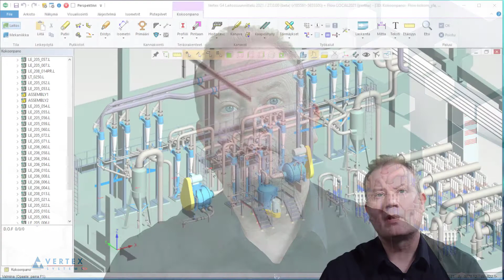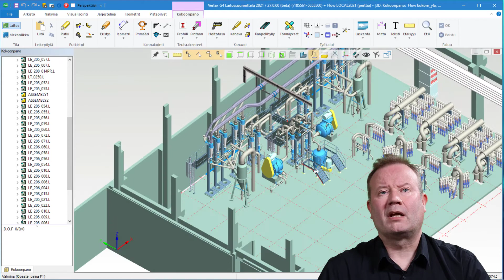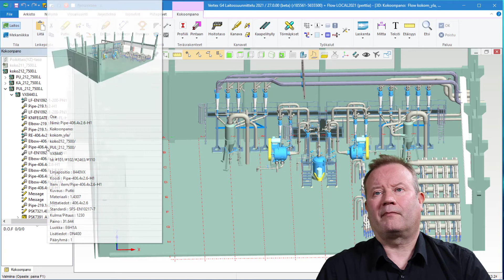Yleiset aputoiminnot [Mitä uutta Vertex G4Plant ja G4PI 2021]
Uudistukset ja parannukset:

-Mallin kaikkien komponenttien sijainti ja myös globaaleissa koordinaateissa
-Nopea linjaviivojen lisäys
-Valitse saman nimiset osat piirrepuusta Alt- näppäin pohjassa